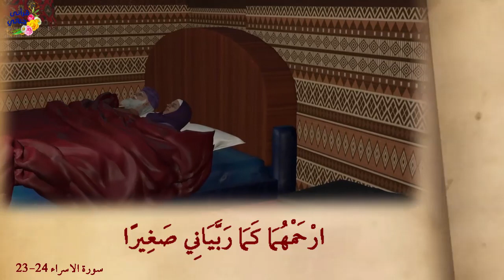KISAH TERJEBAK DI GUA PART 2 (ANIMASI 3D)